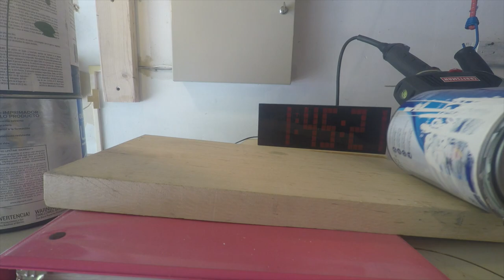Rube Goldberg Bloopers & Failures | Fridge Opener Machine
The Rube Dudes overcame many obstacles filming "A Ridiculous Way to Open Your Refrigerator", (originally called "Garage Opener") including one stubborn paint can, and an "apparent" lack of cookies.

RubeGoldbergMachineExpert.com